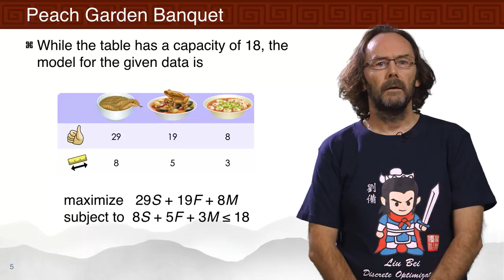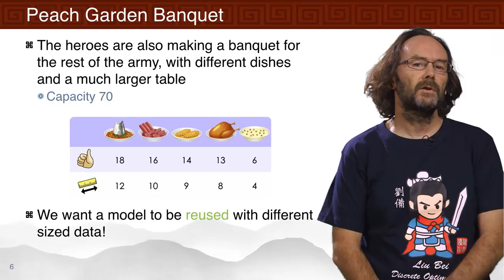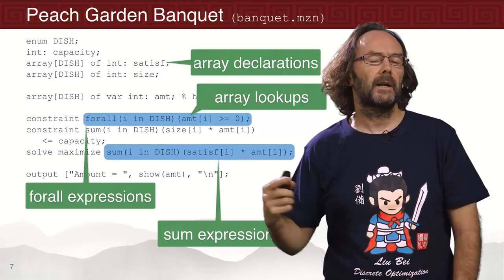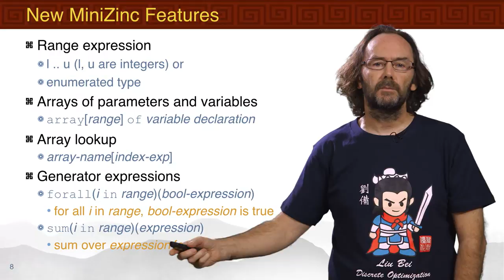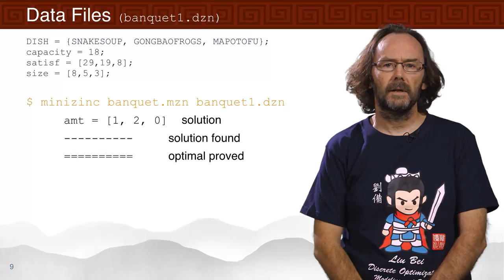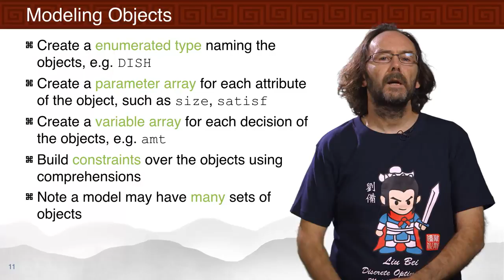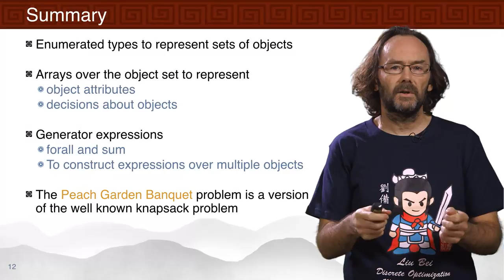Basic Modeling for Discrete Optimization - Modeling Objects by The University of Melbourne #5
This video is part of an online course, Basic Modeling for Discrete Optimization, created by The University of Melbourne and The Chinese University of Hong Kong. to get access to the full course.

About this course:
Optimization is a common form of decision making, and is ubiquitous in our society. Its applications range from solving Sudoku puzzles to arranging seating in a wedding banquet.  The same technology can schedule planes and their crews, coordinate the production of steel, and organize the transportation of iron ore from the mines to the ports. Good decisions in manpower and material resources management also allow corporations to improve profit by millions of dollars.  Similar problems also underpin much of our daily lives and are part of determining daily delivery routes for packages, making school timetables, and delivering power to our homes. Despite their fundamental importance, all of these problems are a nightmare to solve using traditional undergraduate computer science methods.